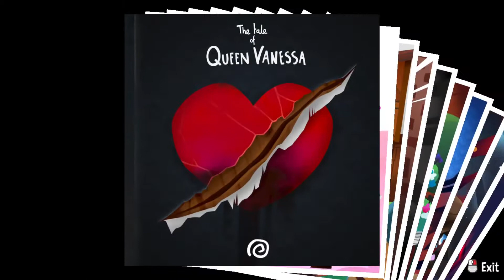A Hat In Time Chapter 3 Subcon Forent Time Rift Sleepy Subcon Gameplay Pc No Commentary